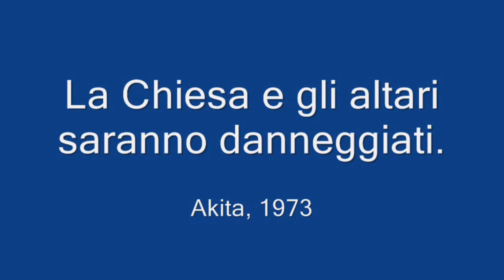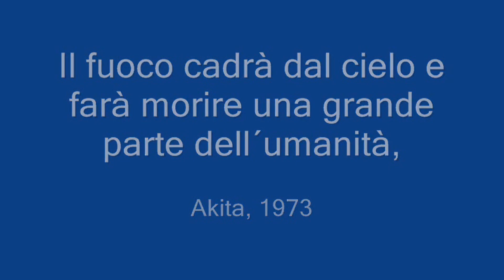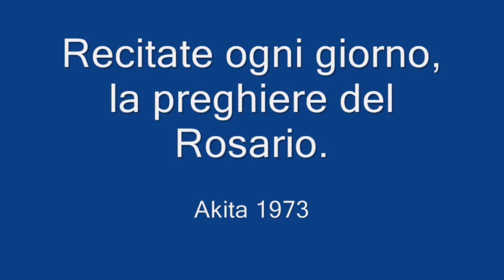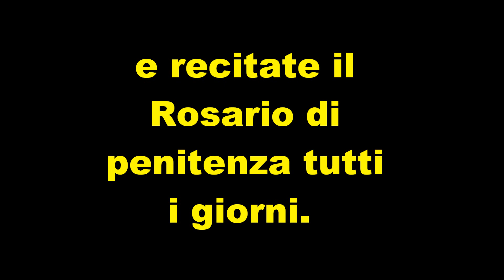La sorella Agnese di Akita annuncia un nuovo messaggio dal cielo